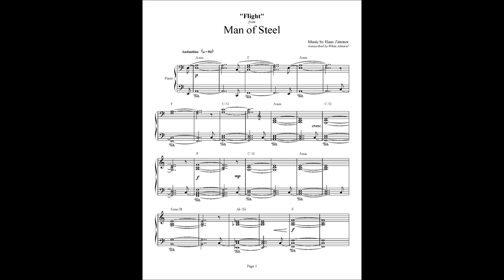Man of Steel - Flight - Hans Zimmer (with sheets)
Only: $5.75!